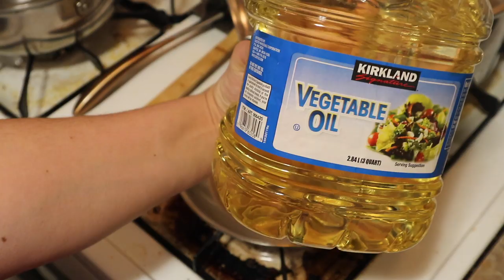WHAT'S FOR DINNER? | EASY & BUDGET FRIENDLY MEXICAN FOOD | Crystal Evans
🙏I want to take the time to thank God first and also thank everyone who takes the time to watch my videos. I truly appreciate it.

♡ Meals in the Video ♡
• Creamy Chipotle Chicken
• Enchildas Verdes and Mexican Red Rice
• Fried Chicken, Potatoe Wedges, and Corn Salad (Sopa de Fideo)
• Crepas

Hi guys and welcome back to another What's for Dinner? Today I am going to show you easy family dinner ideas and meals we ate during the week. If you enjoy watching What's for Dinner videos and would like to see more feel free to hit that subscribe button and if you enjoy this video please don't forget to give it a thumbs up.

●Enchiladas Verdes Ingredients ●
•Tomatillos 2lbs
• Chile Serrano 1 to 2
• Small onion in the blender
• 3tbsp Knorr swisa in the blender
• Cilantro
• Add very little hot water to the blender
• 4 Garlic in the blender
• 4 Cups of Chicken Brooth

Add oil and 1tbsp of Flour cook really quick.
Then add green enchilada sauce then 4 cups of chicken brooth

Cook chicken with water onion and garlic add salt for 40 min to one hour

●Crepas●
. 4lbs of Ground Beef
. Lawry's Seasoned Salt to taste
. Knorr Swisa Chicken Bouillon to taste
. Cook Ground Beef until fully Cooked
    IN THE BLENDER
. One Large Tomatoe
. 28 oz Canned Diced Tomatoes
. Half of a White Onion
. 6 Garlic Gloves
. 2 tbsp of Knorr Swisa Chicken Bouillon
. One Cup of Water

Then slice up two sliced Bell Peppers and add 3 (8oz) Cream Cheese Bars or 1 1/2lb
and cook for 20 minutes on medium heat to low until cream cheese is melted and mixed well.

Be the first ones to see and request videos

Hi guys and welcome my name is Crystal. Thank you so much for taking the time to check my you tube channel. I am a mom to three girls. We are a family of five. Living in California. I enjoy making videos on you tube. I feel like my purpose in life is to help others. Each video I upload. I want it to have a purpose either to make people happy or motivate you to do something. Life is too short to let it pass by. On my you tube channel. I show you Grocery Hauls, What's for Dinner videos, Recipes and How to videos, as well as Lunch Ideas What I pack for my husband lunch. I also have a family vlog channel if you want to see more mom life and family content called Familia Adventures. Links are up above. I am a mama bear who loves Jesus and her iced coffee.